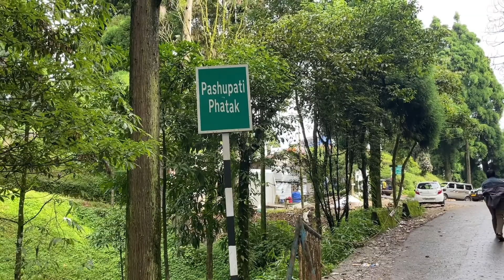india nepal border || pashupati phatak darjeeling nepal border||darjeeling vlogs part=04#darjeeling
india nepal border || pashupati phatak darjeeling nepal border|| darjeeling vlogs part=04